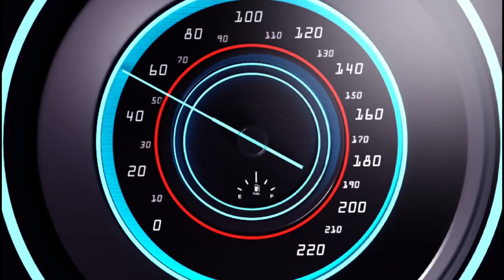2,929 NA MGA BARIL, NASAMSAM NG MGA KAPULISAN